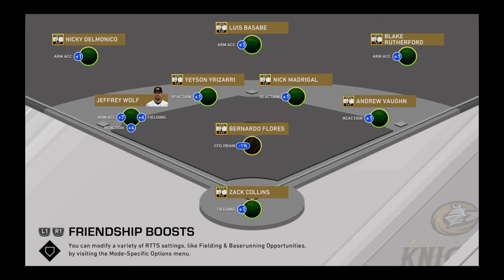MLB® The Show™ 20_20200406031827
Great Start as 2nd Bomb went right into apartment!